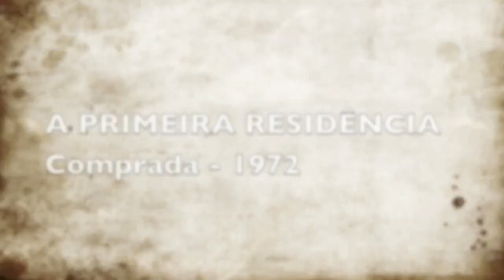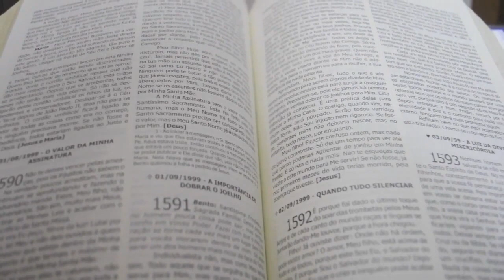A história do Profeta PEDRO II - Bento da Conceição (A Palavra Viva de Deus)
"A Palavra Viva de Deus", uma obra inspirada por Deus com mais de 4.000 mensagens . Este livro revela mensagens de Jesus, Maria, Anjos e Santos, abordando profecias bíblicas e a doutrina católica.
Clique no link, para conhecer esta obra-prima e iluminar sua jornada espiritual. Não espere mais! Acesse "A Palavra Viva de Deus" agora e experimente a transformação em sua vida. 📖🙏